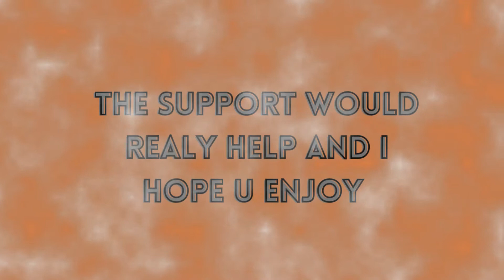so I stop this cowboy form getting A vanguard